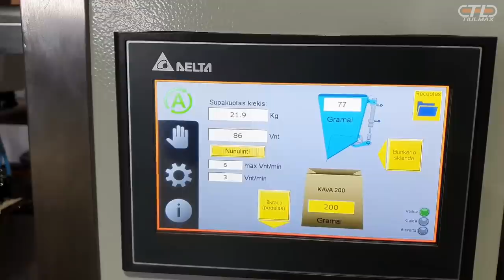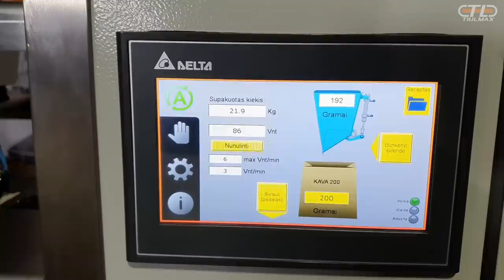Coffee packing in pre-made bags, doy-packs, SVARAS-5SS, by Tiulmax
Purpose:
Semi-automatic dosing-packing machine for nuts, seeds, sweets, confectionery, fertilizers, grains, coffee and other dry bulk products into pre-made packages (Doy-pack, block-bottom, gusset and others)
Specifications:
• The dosing range - from 50gr. up to 2000gr.
• Continuous thermo-sealing device with adjustable speed and temperature
• Capacity up 10pack./min. (depending on product and operator pace)
• Control - color touch screen, multilingual menu
• Supply voltage - 220V; 50Hz, 1kW
• CE – certified, made in Lithuania (european union)